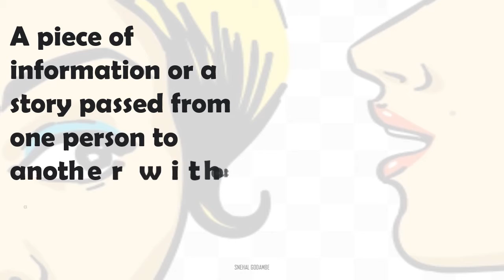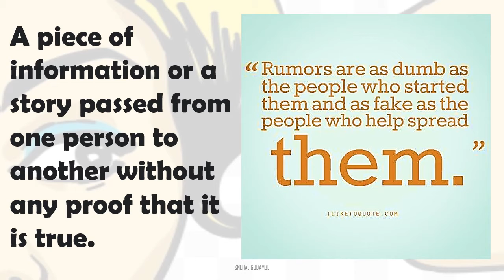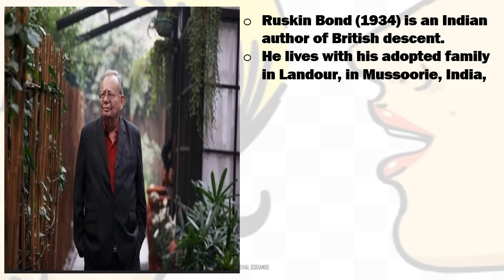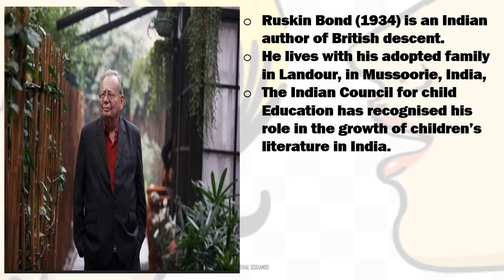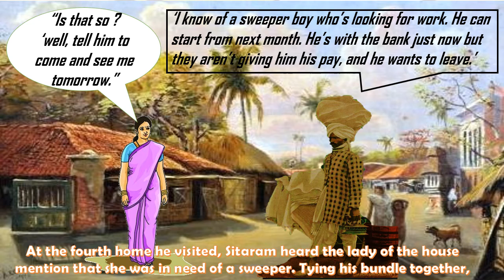BMC.VTC MAR. Std 10th Sub : English 2.2 -The Boy Who Broke The Bank - Part 1 By SNEHAL GODAMBE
* Read the passage.
* List the characters from the story.
* Who said to whom ?
1. " Don't raise such dust."
2. " I don't wish to talk about it."
3. " Is that so?'
4. " Do you know my dear that Seth Govind Ram's Bank can't even pay it's
     employee?"
5. ''Shocking!"
* Write in your own words a few sentences about each of the following :
(a) Nathu  (b) Sitaram  (3) Mrs. Shrivastava (4) Seth Govind Ram

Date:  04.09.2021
Std:    10th
Sub :  English
Topic: 2.2 -The Boy Who Broke The Bank - Part 1
TLM: PPT
Teacher: SNEHAL GODMABE.
School: VIRTUAL TRAINING CENTER.
B.O.: Mr. Ramchandra Gode.